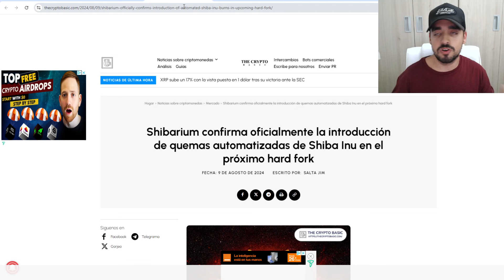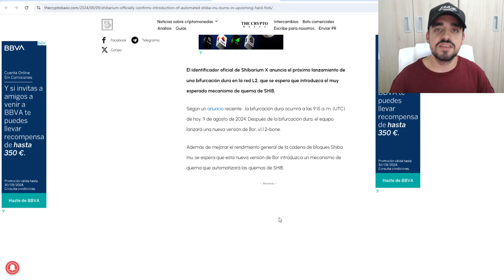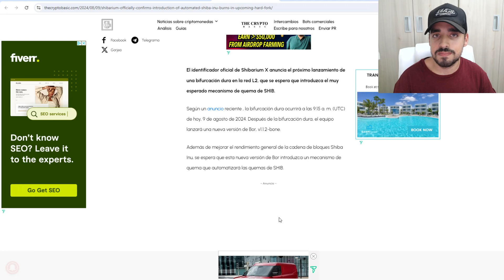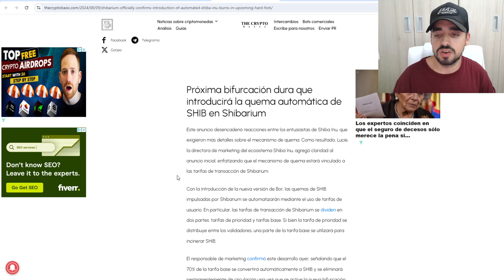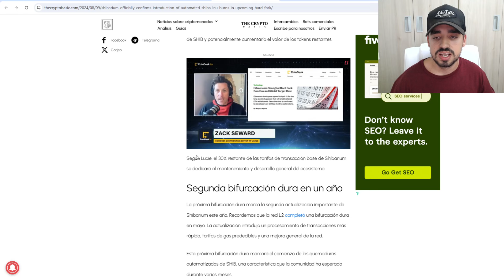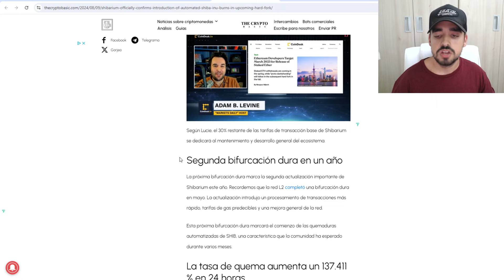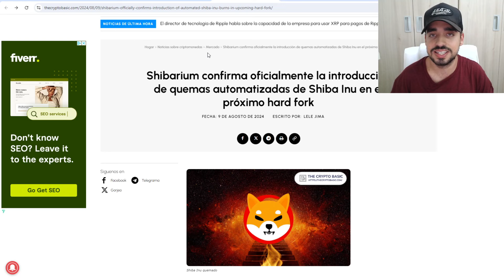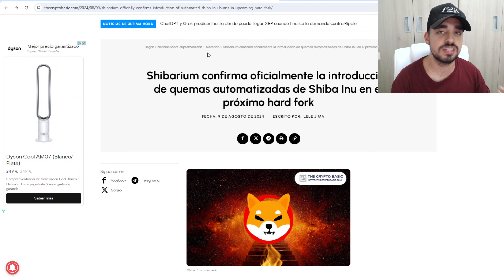SHIBA INU LANZA LA MEJOR NOTICIA | ESTO PUEDE CAMBIAR SHIBA INU | EL PRECIO DE 0.01$ NO ES IMPOSIBLE